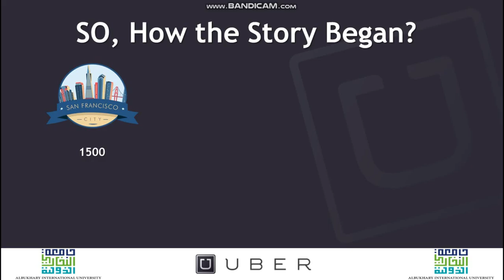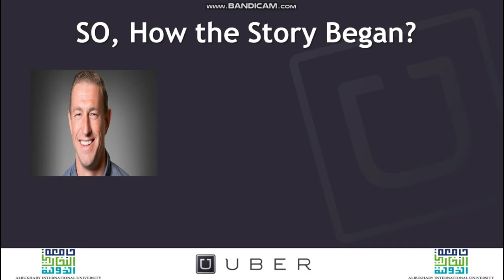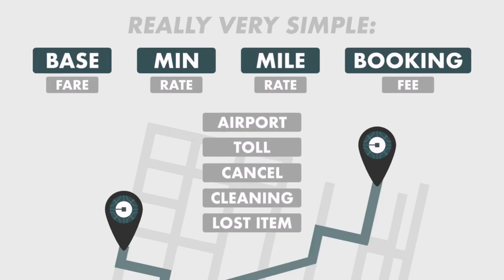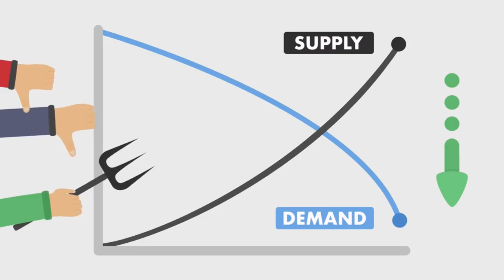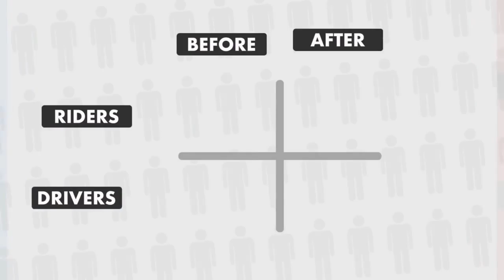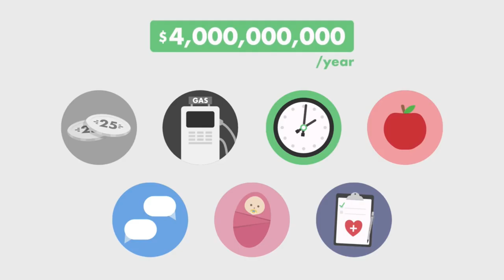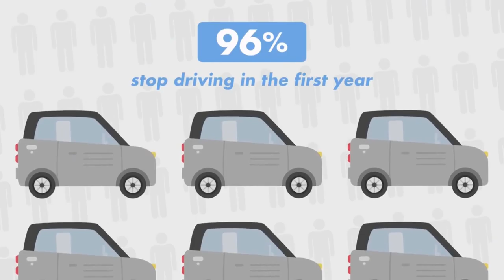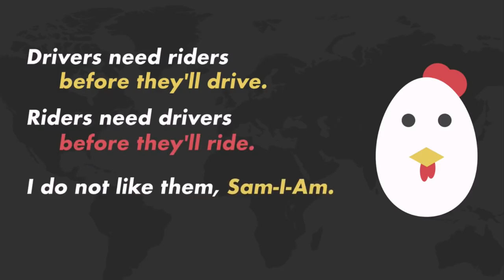Entrepreneurship: Business Model of Uber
Albukhary International University
SCHOOL OF BUSINESS AND SOCIAL SCIENCE
MPU 3213 ENTREPRENEURSHIP

Lecturer:
Mdm. Noorasyikin Mohd Noh
PREPARED BY:

Karim Mohamed Ahmed Abdelaal
(AIU19032031)

Credits: Alda7ee7